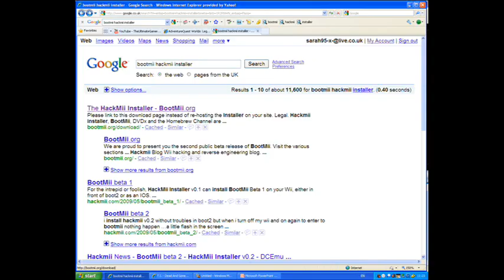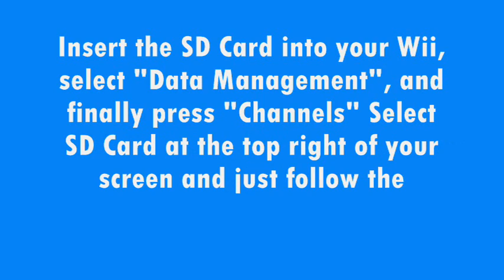How to Install the Homebrew Channel!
This is the simplest way of How to Install the Homebrew Channel!